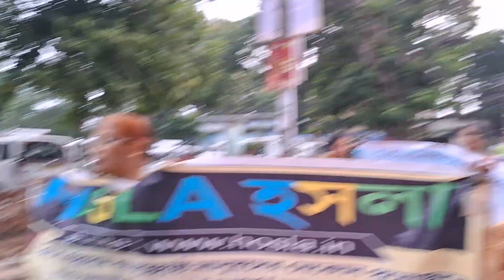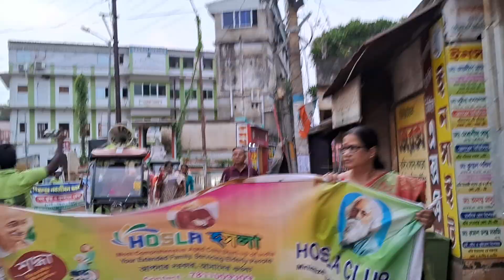Awareness Rally of Independence Day ~ জয় জয় সত্যের জয় | Hosla & Shraddha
On the 78th Independence Day, Hosla and Shraddha organized a discussion followed by an awareness rally from Bishnupur Rabindra Statue to Pora Mati Haat, ending with a tree plantation. The event, joined by Bishnupur Nabajiban Foundation, saw both young and old walking together in unity! 🌿